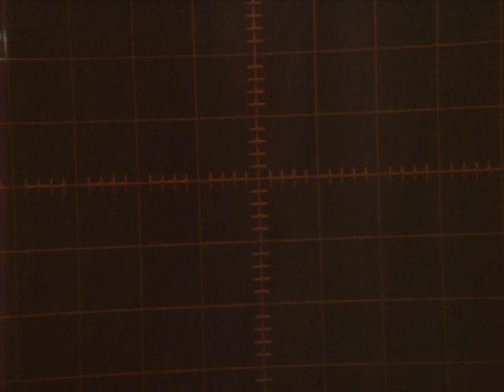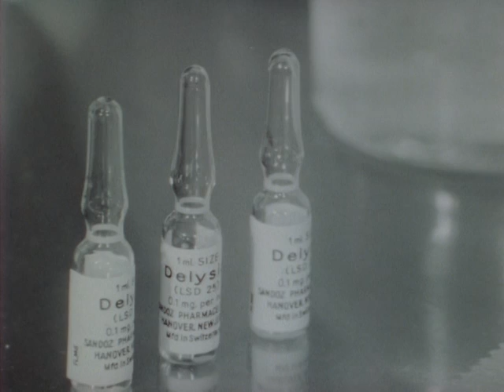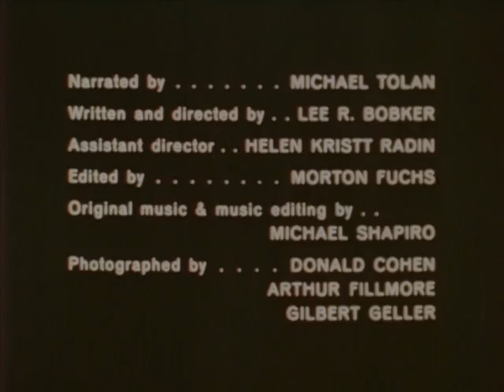The Mind - Benders: LSD and the Hallucinogens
1970 The Mind - Benders: Lysergic acid diethylamide (LSD) and the Hallucinogens, ca. 1970. ARC Identifier 13260 / Local Identifier 88.6. This film explores the history of hallucinogenic drugs, and specifically the effects and therapeutic uses of lysergic acid diethylamide (LSD). Combining graphics that suggest a hallucinogenic experience, snippets of interviews with users (who explain their reasons for taking the drug) and doctors, and taped sessions of research with volunteers, the film delves into the destructive as well as possible positive uses of the drug.